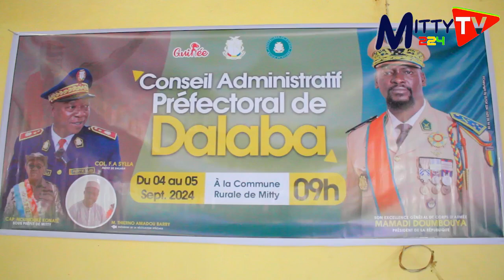LE PRÉFET_DE_DALABA A LANCÉ LES ACTIVITÉS DU CONSEIL ADMINISTRATIF PRÉFECTORAL DE DALABA 2024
Bienvenue sur la chaîne web MITTY 224 TV la télé des jeunes dynamiques et professionnels à la matière.
En cas de besoins des couvertures médiatiques contactez nous sur 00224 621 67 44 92 (WhatsApp) et nous serons a votre disposition